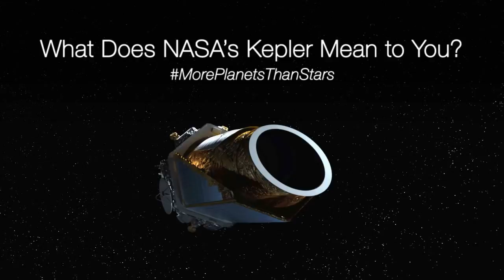Reflections from NASA's Kepler Mission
The Kepler space telescope has had a profound impact on our understanding of the number of worlds that exist beyond our solar system. Through its survey, we’ve discovered there are more planets than stars in our galaxy. As a farewell to the spacecraft, we asked some of people closest to Kepler to reflect on what Kepler has meant to them and its finding of “more planets than stars.”

This video can be downloaded from the NASA Image and Video Library